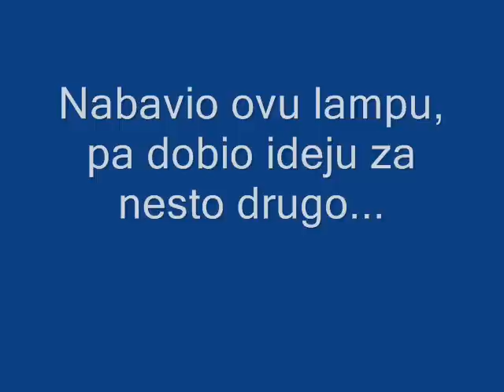rgb changin colours, remote controlled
ormar mijenja boju, upravlja se daljincem
mijenja se boja po izboru,
te intenzitet svjetla.